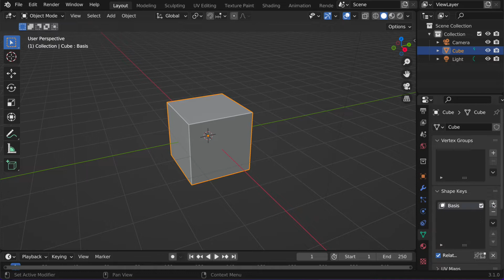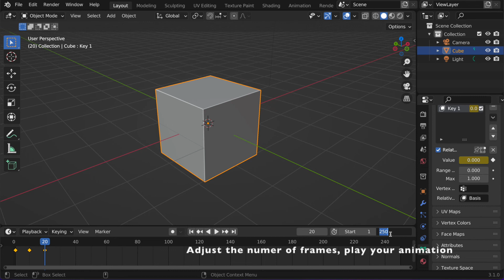Using Shape Keys in Blender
Example of using Shape Keys in Blender.